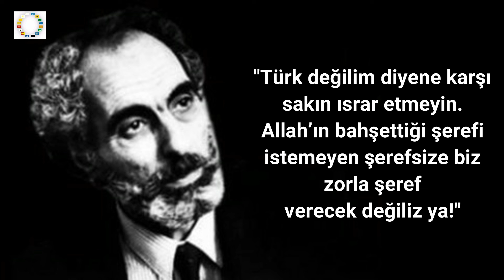ELÇİBEY'İ NİYE DEVİRDİLER? Aqil Semedbeyli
Elçibey'in Aile üyesi kıymetli dostum Aqil Semedbeyli Beyefendi "Elçibey'i Niye Devirdiler?" videosunu izin alarak yayınladık.

Kıymetli bilgiler sunan Aqil Bey, zamana bir pencere açarak Türk Dünyasının önemli bir dönemi hakkında bize bilgiler sundu.

Türk Dünyasına hizmet eden tüm liderler bizim için kıymetlidir. Biz Türkçüler ve Türk Milliyetçileri için Ebulfez Elçibey'in yeri başkadır. Onun "Türk değilim diyene karşı sakın ısrar etmeyin. "Allah’ın bahşettiği şerefi istemeyen şerefsize biz zorla şeref verecek değiliz ya!'' sözü bile bizim için Elçibey'i anmaya kafidir.

Olduğu gibi yaşayan yiğit adam yerin nur olsun.